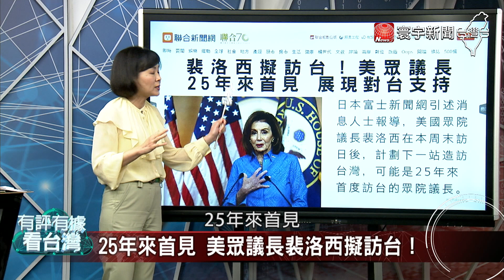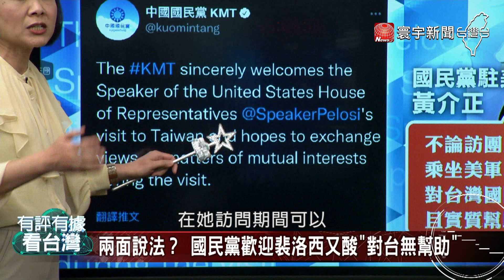P4 裴洛西原定訪台灣！ 藍酸對台實質幫助？【有評有據看台灣】王時齊 林俊憲 20220408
來賓：林俊憲 黃子哲 陳東豪 王儷潔
絕對清零的作法已經不切實際？ 防疫如何穩健開放？
指揮中心遭政治人物和部分媒體逼問 清零和共存只能擇一？
防疫走向逐步解封 鬆綁後副作用誰承擔？
不服指揮中心？ 柯文哲：台北新北都比陳時中更懂防疫
宣布參選市長 羅智強：就是要讓自己成為選項
"被黨中央打壓仍要打拼" 羅智強成悲劇英雄？
羅智強空戰第一 能將網路聲量轉換為支持度？
羅智強槓上朱立倫 整個國民黨恐魚死網破陪葬？
3強搶1拚縣長 民進黨屏東縣初選刀刀見骨
周春米勝屏東初選 民進黨派系能和好如初？
兩面說法？ 國民黨歡迎裴洛西又酸"對台無幫助"
裴洛西訪台 黃介正：對國防安全沒有實質幫助